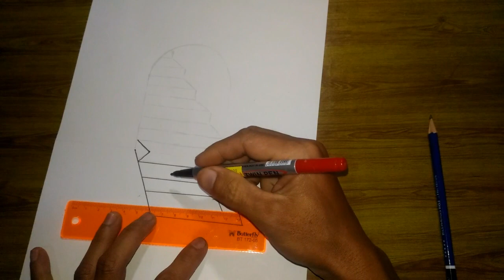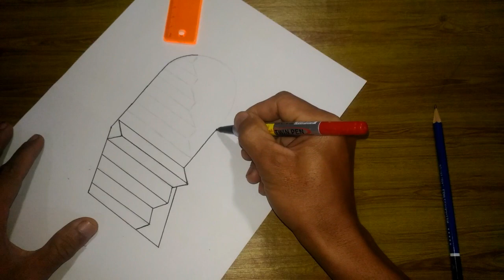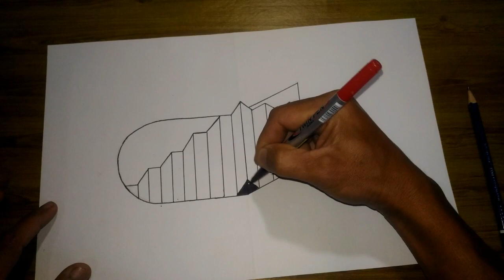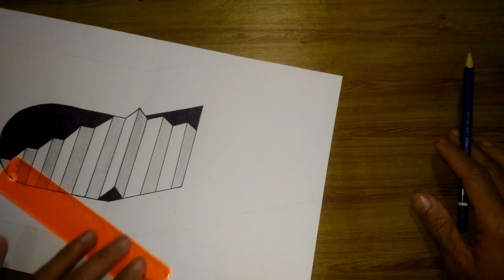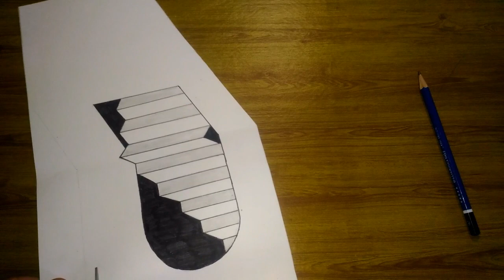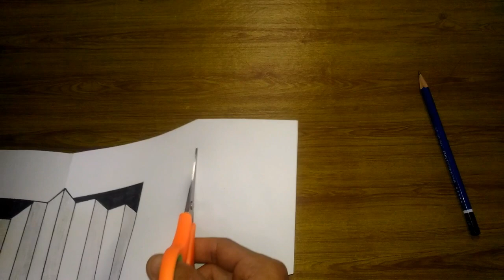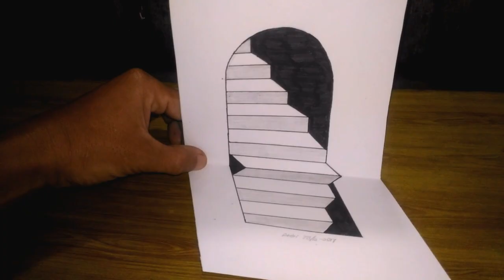GAMBAR 3 DIMENSI UNTUK PEMULA ( 3D IMAGES FOR BEGINNERS)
Belajar membuat gambar 3 Dimensi untuk pemula